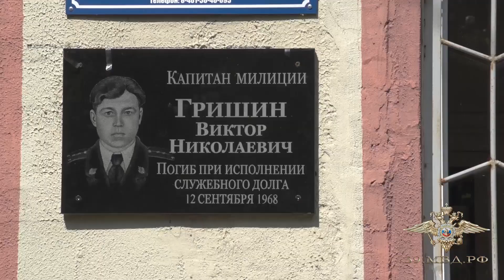Открытие памятной доски в честь капитана милиции Виктора Гришина